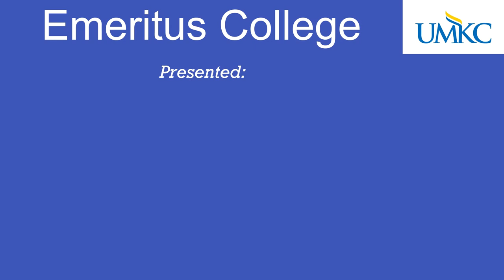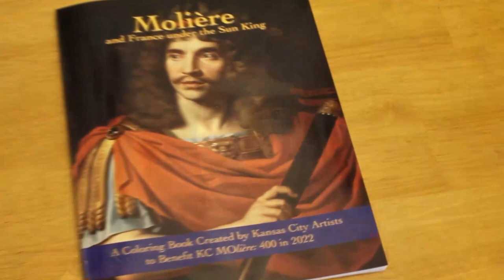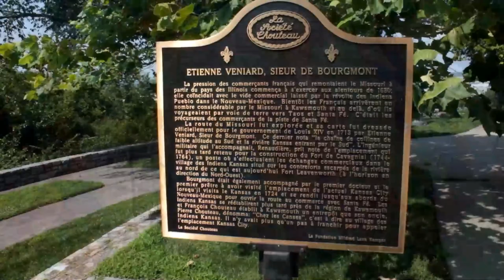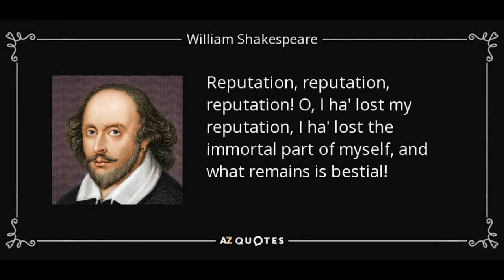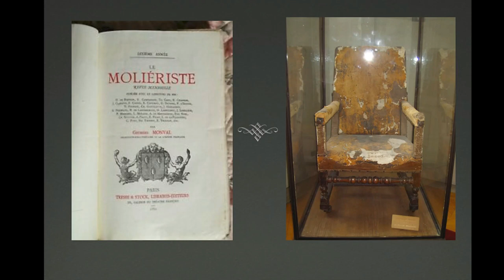Molière as 'National Hero' (of France)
On November 16, 2021, Dr. Leon Mechele, Professor of Theatre, University of Kansas, Lawrence KS, discussed how Molières reputation has evolved over time and sketched how he became a ”National Hero” (in France).
This is the official recording of the program offered to members of the Emeritus College at UMKC as part of the 2021 Annual Dinner and Program.